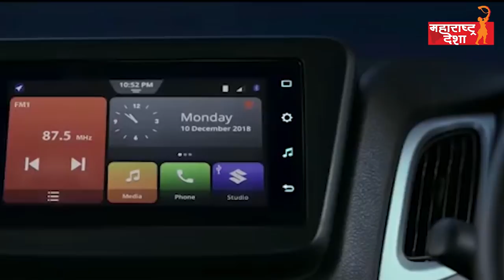2020 मध्ये येत आहेत काही स्टाईलिश कार्स ...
Maharashtra Desha (महाराष्ट्र देशा) is a 24-hour Marathi news Website in India. The Maharashtra-based company launched on 1 May 2015.